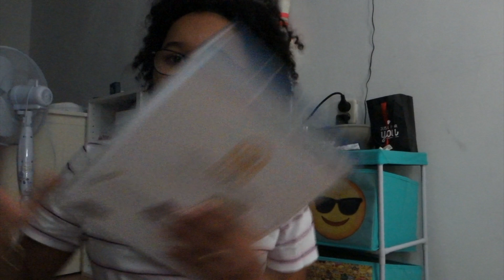Get Ready With Me Back To School | Das shaytje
Hoi!

In mijn video vandaag zie je dat ik me ga klaarmaken voor school

Kijk snel om te zien wat ik allemaal ga doen.

👍🏾- Doe een duimpje omhoog als je deze video leuk vindt.

Mijn naam is Shaylee en vind het heel leuk om video’s te maken, de video’s die ik maak zijn vooral: challenges, vlogs, tech, unboxings en shoplogs. Als je een leuke video weet die ik ooit kan opnemen laat het dan weten in de reacties of stuur me een bericht op instagram.